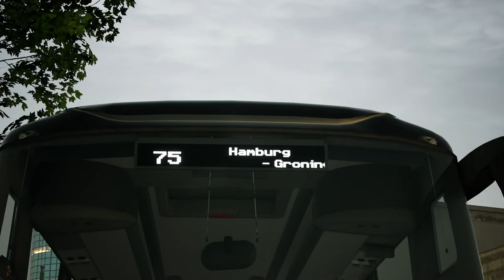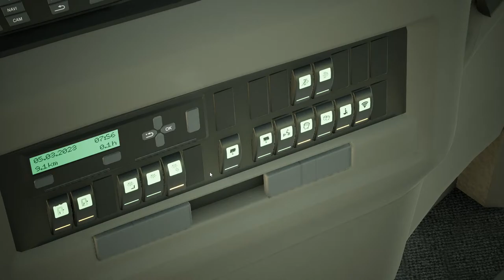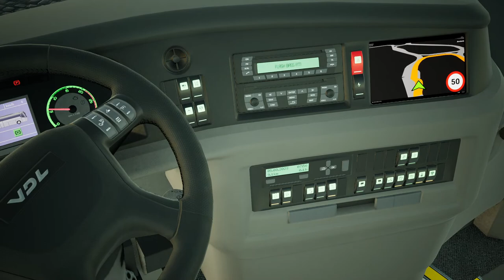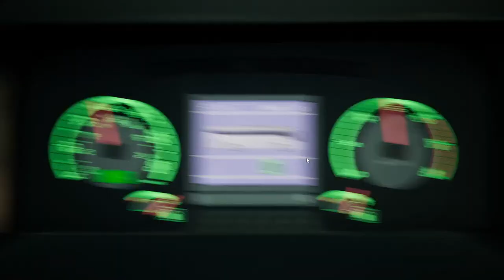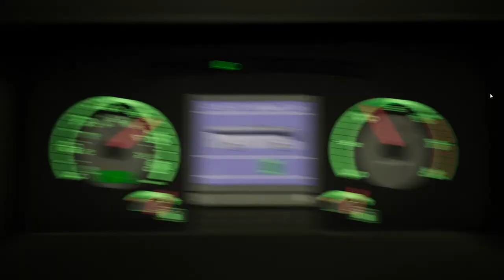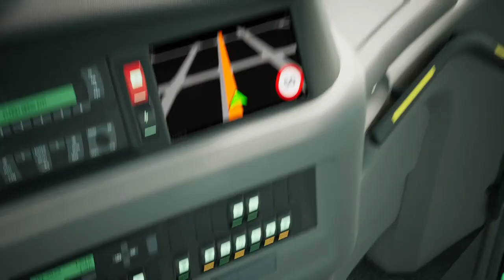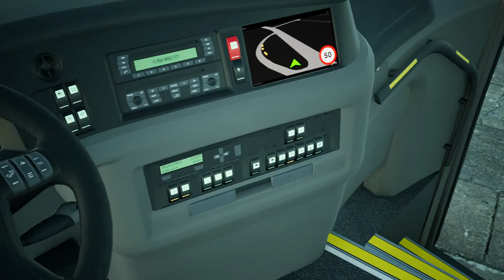Fernbus Simulator - Real Flixbus Route - Amsterdam to Hamburg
Join me for a real 75 number Flixbus route to Hamburg from Amsterdam in Fernbus Simulator! Get on the bus for a calm long driving! Get just realistic driving and engine sounds, no commentary!

N75 , 08:00:
Amsterdam - Groningen - Bremen - Hamburg
Bus Type: VDL Futura HD2